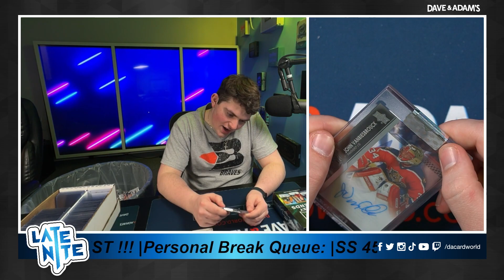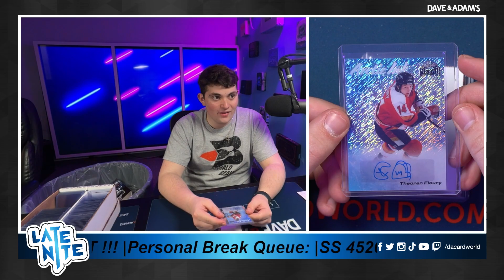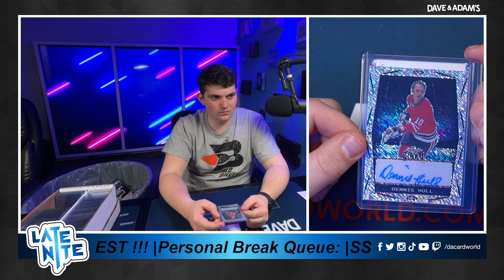SSHockey's Mixer (2022/23 Clear Cut Hockey) 3/25/24